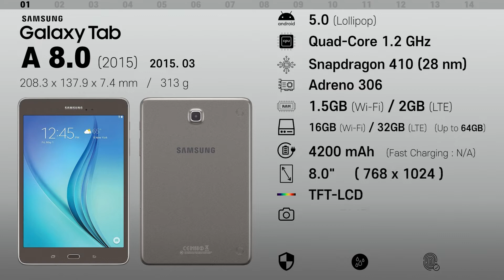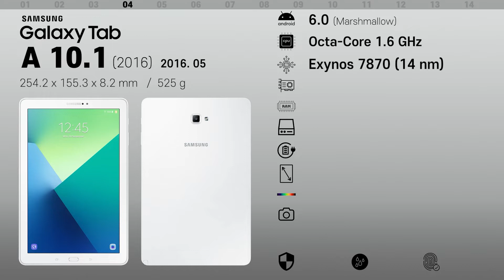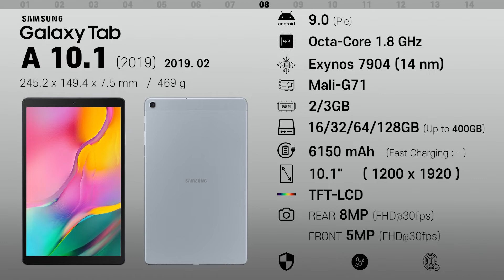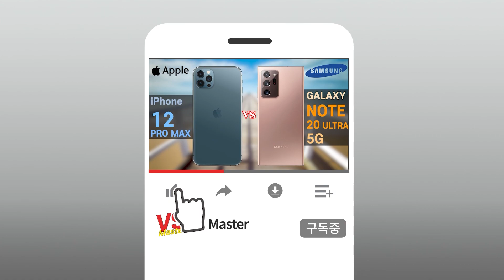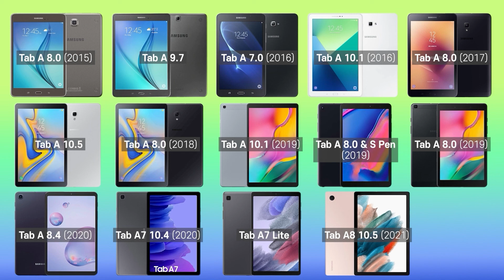Samsung Galaxy Tab A series Evolution (2015~2021) / 삼성 갤럭시탭A 시리즈의 진화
Samsung Galaxy Tab A 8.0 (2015)
Snapdragon 410 (28 nm)
Adreno 306
Samsung Galaxy Tab A 9.7
Adreno 306
Samsung Galaxy Tab A 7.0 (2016)
Adreno 306
Mali-400MP2
Samsung Galaxy Tab A 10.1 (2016)
Exynos 7870 Octa (14 nm)
Mali-T830 MP1
Samsung Galaxy Tab A 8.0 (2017)
Snapdragon 425 (28 nm)
Adreno 308
Samsung Galaxy Tab A 10.5
Snapdragon 450 (14 nm)
Adreno 506
Samsung Galaxy Tab A 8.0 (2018)
Adreno 308
Samsung Galaxy Tab A 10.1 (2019)
Exynos 7904 (14 nm)
Mali-G71 MP2
Samsung Galaxy Tab A 8.0 & S Pen (2019)
Mali-G71 MP2
Samsung Galaxy Tab A 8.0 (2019)
Snapdragon 429 (12 nm)
Adreno 504
Samsung Galaxy Tab A 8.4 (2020)
Mali-G71
Samsung Galaxy Tab A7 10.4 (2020)
Snapdragon 662 (11 nm)
Adreno 610
Samsung Galaxy Tab A7 Lite
Mediatek MT8768T Helio P22T (12 nm)
PowerVR GE8320
Samsung Galaxy Tab A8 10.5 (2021)
Unisoc Tiger T618 (12 nm)

갤럭시탭A전체스펙비교
갤럭시탭A사양
갤럭시탭A베터리용량
갤럭시탭A충전속도
갤럭시탭A무선충전
갤럭시탭A가격
갤럭시탭A카메라스펙
갤럭시탭A메모리용량
갤럭시탭A램용량
갤럭시탭A하드용량
갤럭시탭A그래픽사양
갤럭시탭A칩셋사양
갤럭시탭A방수방진
갤럭시탭A출시일
Samsung Galaxy Tab A
[BGM]

Song: Niwel - Hurt You Again